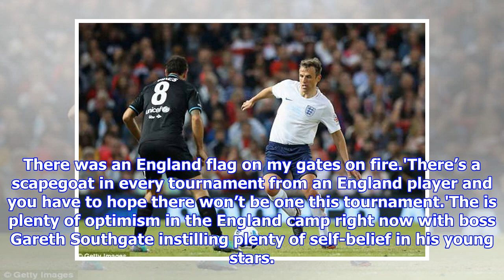Phil Neville hopes England avoid 'scapegoat' player at World Cup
Phil Neville hopes England avoid returning from World Cup with a 'scapegoat'The current Lionesses' boss was subjected to abuse after an error at Euro 2000He gave away a penalty against Romania and the Three Lions were eliminatedEngland start their World Cup campaign against Tunisia in Volgograd on June 18 By Nathan Salt For Mailonline Published: 10:05 EDT, 14 June 2018 | Updated: 10:22 EDT, 14 June 2018 Former England international Phil Neville has admitted he hopes England do not return from the World Cup with a player as a 'scapegoat'.The current Lionesses' manager, speaking on Robbie Savage’s World Cup Breakfast, Neville discussed the aftermath of Euro 2000.His poor tackle against Romania saw a penalty conceded, sending the Three Lions out of the tournament in Belgium and the Netherlands and Neville was vilified on his return home. Phil Neville hopes England avoid a player becoming a 'scapegoat' after the World Cup Having given away a penalty at Euro 2000, Neville faced abuse when h...